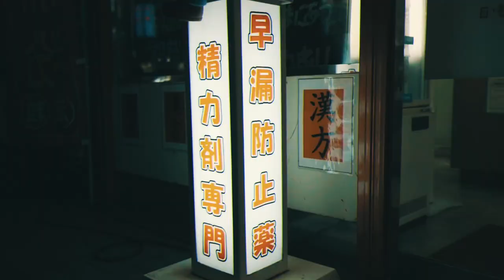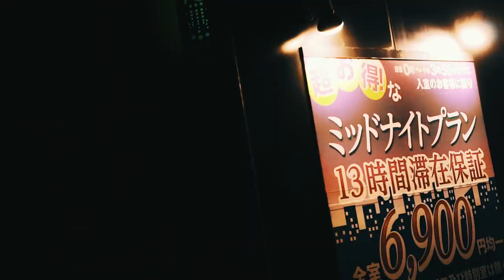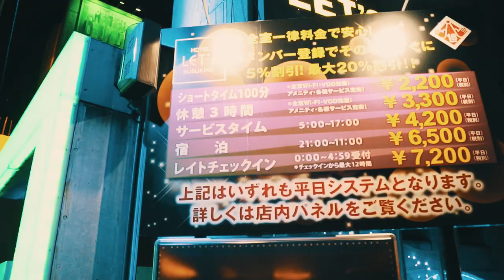DJ RYOTA - てんてんむし(すすきのRemix) / スーパークレイジー君 - "てんてんむし”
てんてんむし(すすきのRemix)
【lyric】

すすきのすすきの
ニッカ 道産子 なまらやべぇ
毎日飲みまくり
(パコパコしたいぞ)
毎日ヤリまくり
(パコパコしちゃうぞ)

オンナにモテたい
オンナと飲みたい
オンナとやりたい
ブサイクごめん

ブサイクごめん

ぜったい しゅう ちゅう〜〜

オンナの家をてんてんむし
右から左へ絶対集中

てんてんむし  てんとう虫

ブサイクごめん

ブサイクごめん

【撮影協力】
 EZO NINJA FILM

Edited by ゆとりCOMPANY

DJ RYOTA ORIGINAL BRAND ユトリ
⬇︎ユトリパーカー購入される方はこちらから⬇︎

北海道〜ゆとり世代〜DJ RYOTA〜